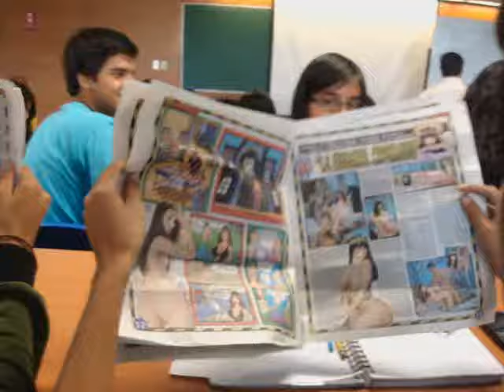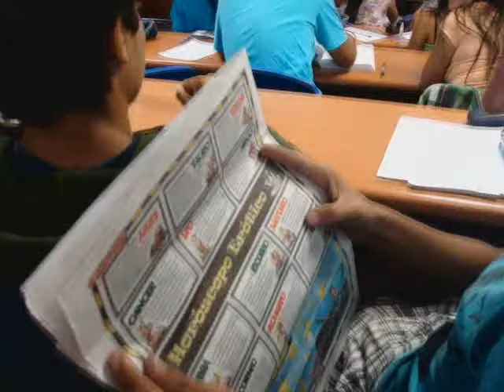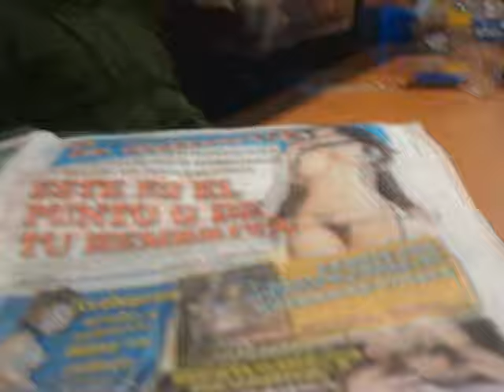Cachimbadas UPCH FMAH 2012 - Leyendo Chuculum en clase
A Choclo, Characato y Bryan no se les ocurrió mejor idea que leer el Chuculum en plena clase de Mate con Cañamero. Se puede ver sus caras de felicidad...